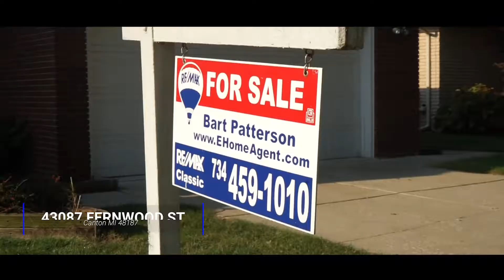43087 Fernwood, Canton MI 48187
4 bedroom with lots of new features, Roof and Board replaced in 2019, new insulation with baffles, new thermostat-controlled Attic Vent, new electrical panel, and some new wiring up to 2019 code. Upgraded High-Efficiency Carrier Furnace 2010, Second roof section replaced in 2014, Great Floor Plan. Large Kitchen with lots of cabinets, new vinyl floor. New Carpet in 80% 0f the home, fresh paint throughout, Large Family room with Natural fireplace in the lower level for Entertaining, updated half bath on the lower level. The basement is unfinished with lots of storage space or additional area to finish off. Large bedrooms with attached 2 car garage, large deck on back with covered roof and a nice fenced yard. BATVAM.